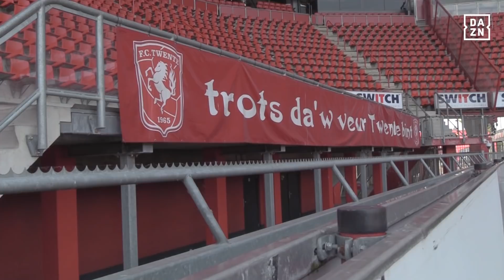FC Twente-prof stopt: ‘Op de tribune zitten vond ik niet erg meer’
Jeroen van der Lely groeide op bij FC Twente, maar besloot recentelijk op 24-jarige leeftijd een punt achter zijn carrière te zetten. Een opmerkelijke keuze voor een profvoetballer en verslaggever Kalum van Oudheusden ging met Van der Lely terug naar de Grolsch Veste en besprak hoe hij tot zijn opmerkelijk keuze kwam.